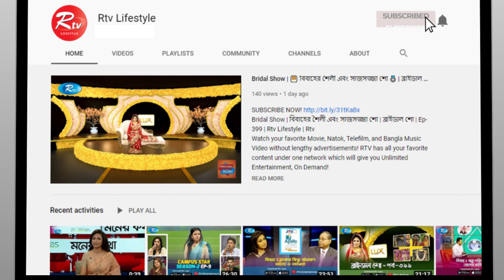Prosno Korun | প্রশ্ন করুন | Ep-331 | Ramadan Special 2020 | Rtv Islamic Show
- Team RTV